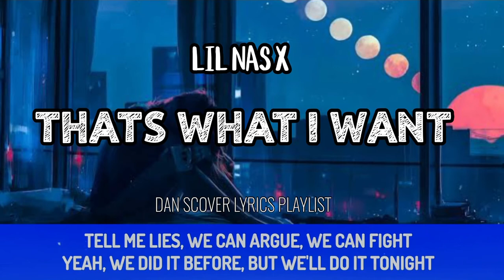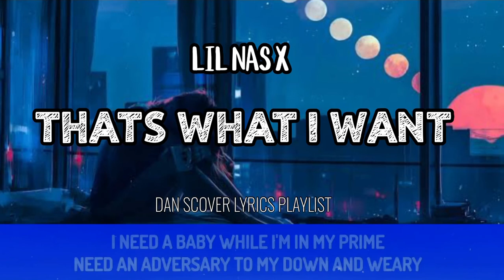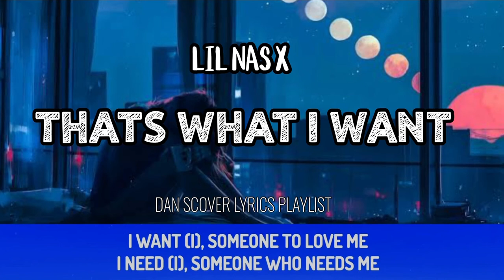THATS WHAT I WANT (Lyrics) - Lil Nas